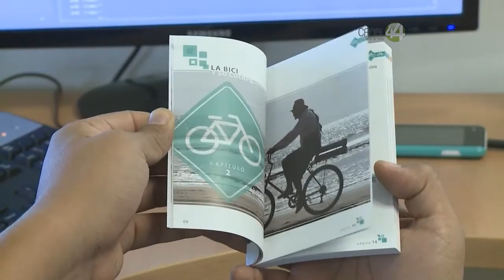Esta semana podría ser publicada la Biciley, que otorgará derechos a los ciclistas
Luego de que se votaron por unanimidad las reformas al Reglamento de Movilidad, para tratar de ofrecerle mayores garantías a los ciclistas mientras circulan por la ciudad; el diputado Alejandro Hermosillo aseguró que ahí no se termina el asunto.

El legislador por Movimiento Ciudadano (MC) buscará agregar un apartado de derechos del peatón, entre los que se incluye tener la seguridad de cruzar una calle sin que pueda resultar atropellado.